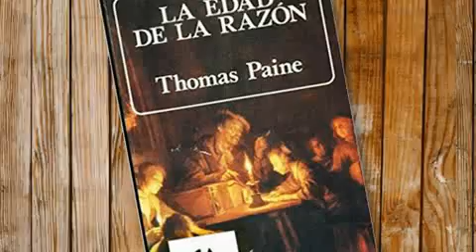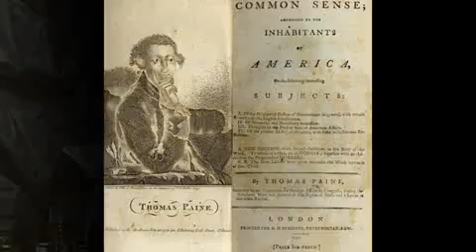Thomas Paine, gran pensador